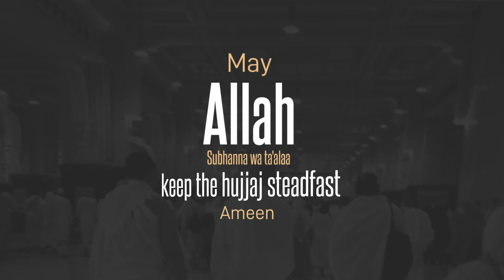Hajj 2019 (1440) Meet the Hujjaj Part 1 | Hajj Diary entry #7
Hajj is nothing without the Hujjaj! We had a great group, from many backgrounds and ages - including a 6-year-old and a 4-year-old 😍. The people you meet in Hajj very often end up becoming your close friends for years to come. As a company, our ethos is to be approachable, laid back, but professional and we really feel this helps with the Hujjaj settling in.